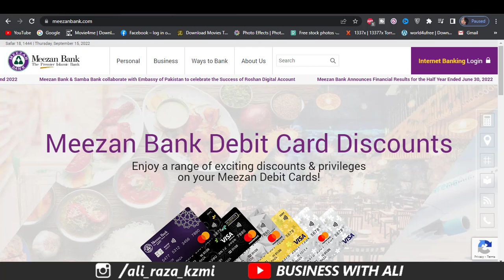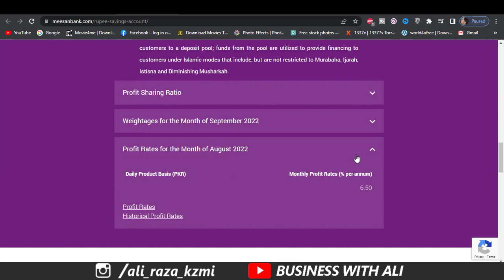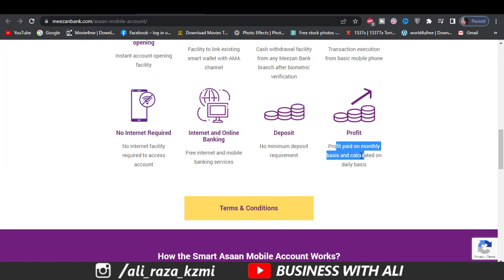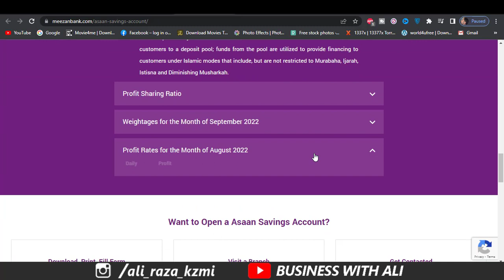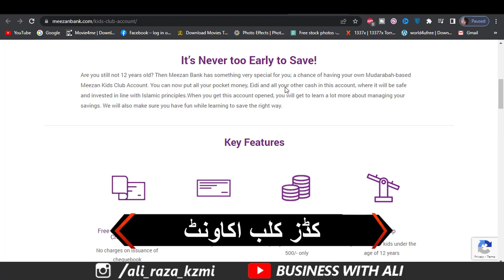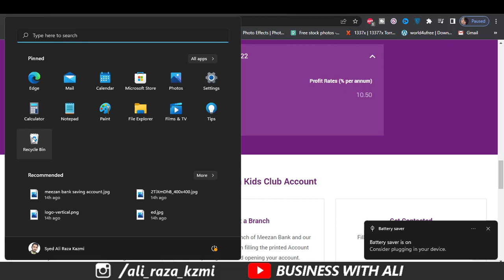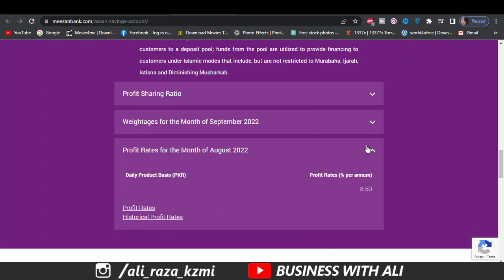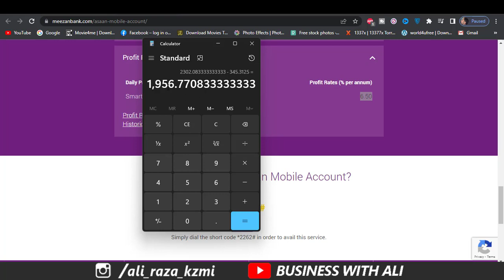Meezan Bank Saving Accounts | Meezan Bachat Account | Asaan Savings Account | Labbaik Saving Asaan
Meezan Bank Saving Accounts
Meezan Bachat Account
Asaan Savings Account
Labbaik Saving Asaan
Meezan Kids Club Account
pen your account even from your feature phone and earn halal profit on your savings!
Smart Asaan Mobile Account is a digital wallet that enables banked as well as unbanked individuals to perform financial transactions securely even from their basic mobile phone. With faster and more convenient service, the Smart Asaan Mobile Account is designed to allow individuals to send or receive money easily to any account within Pakistan without internet connectivity.

Smart Asaan Mobile Account also offers a saving facility that gives competitive profit rate on savings along with the flexibility to use the money at any time.

Requirements for Using Meezan Smart Asaan Mobile Account

Smart Asaan Mobile Account can be opened in PKR only.
A valid CNIC is required for opening this account.
Smart Asaan Mobile Account can only be activated after successful verification.